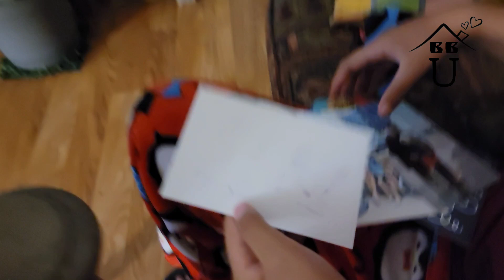Happy Birthday ပါ အသည်းလေး😍😍😍